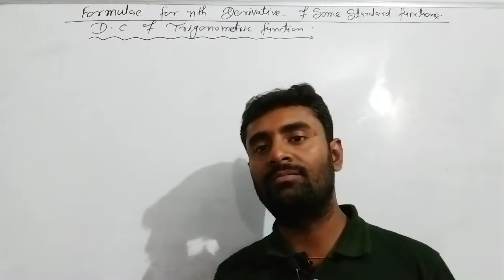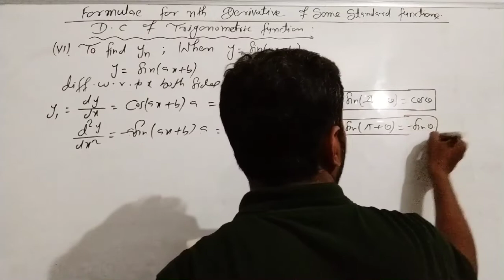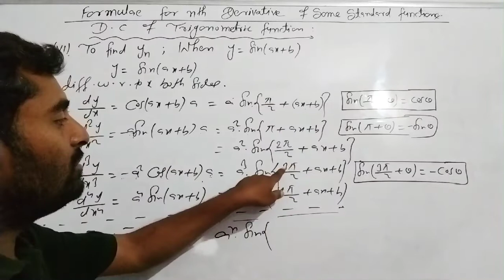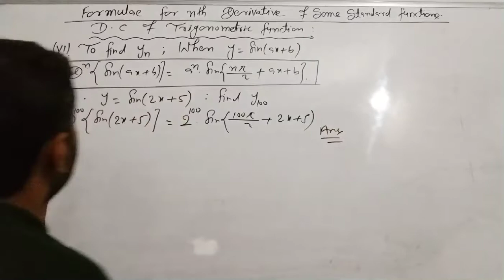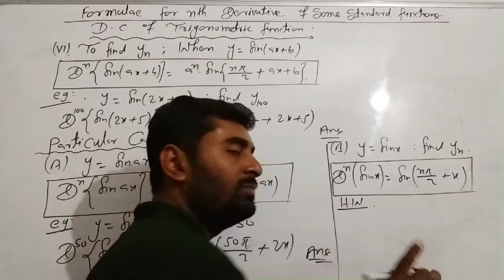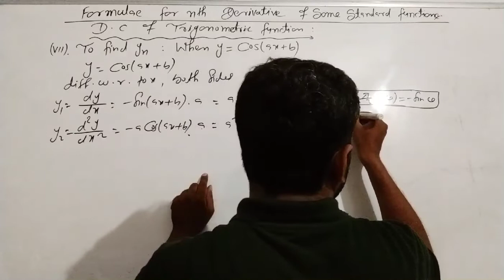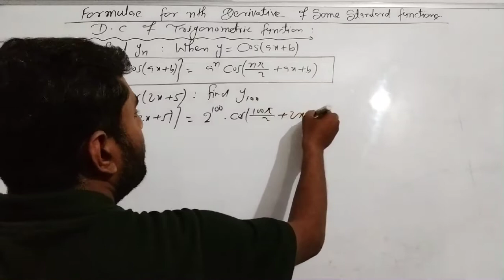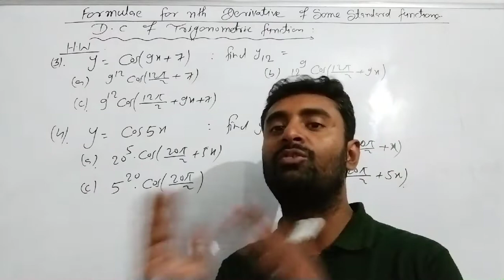Differential Calculus | Successive differentiation | nth derivatives of trigonometric function| B.Sc